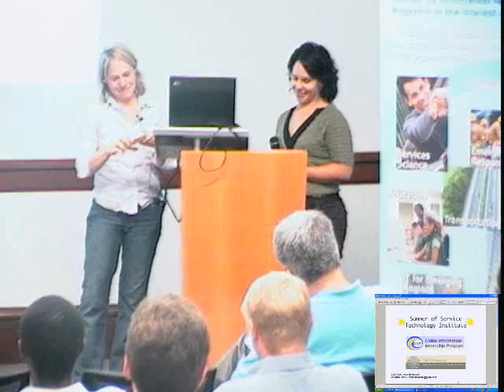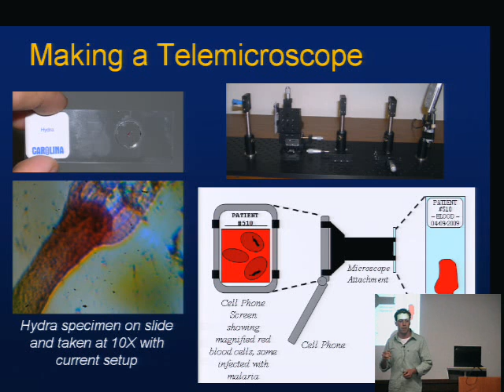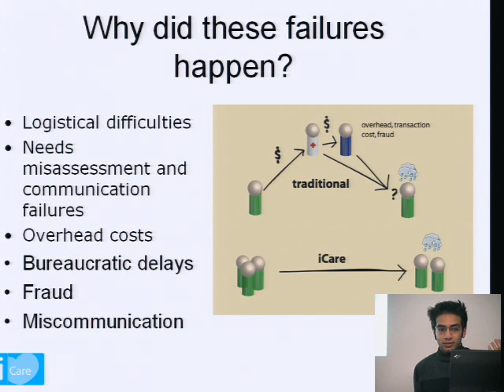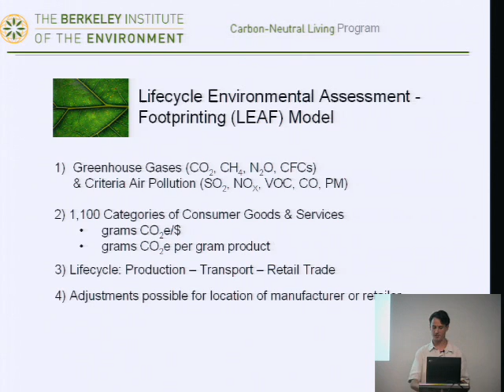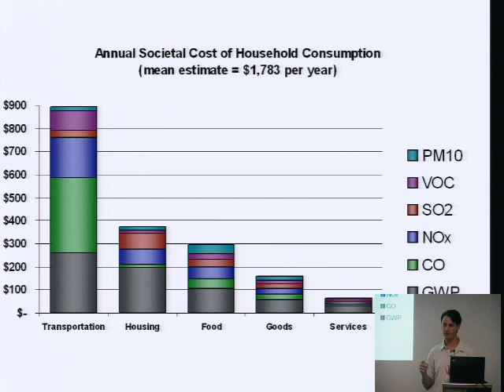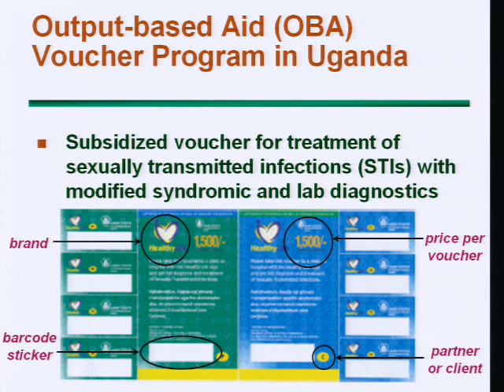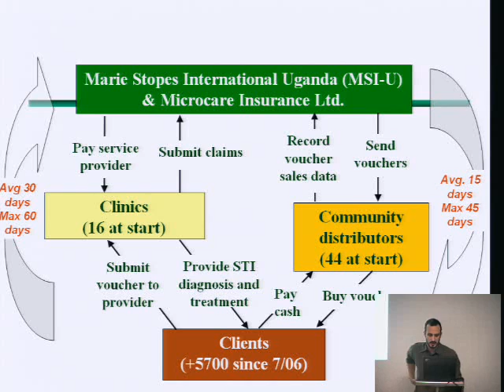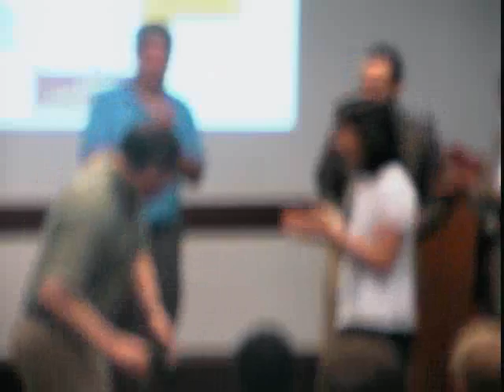CITRIS White paper competition awards 2007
The co-winners of this year's student competition both focused on IT solutions for healthcare issues in developing regions: Telemicroscopy for Disease Diagnosis, and Coupling Output-based Aid and Mobile Technologies. These proposals were each awarded $8500.